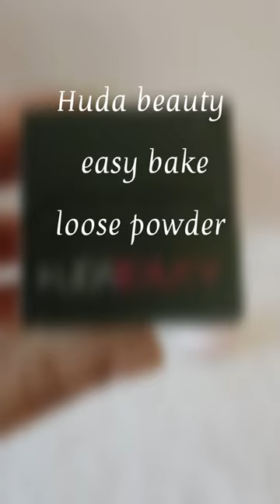Huda beauty easy bake loose powder|pound cake#shortsaday